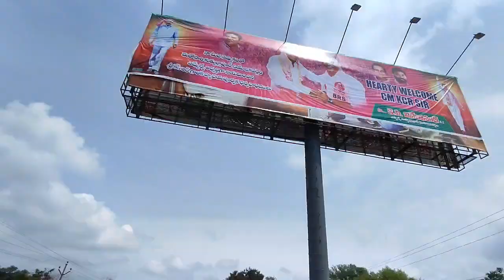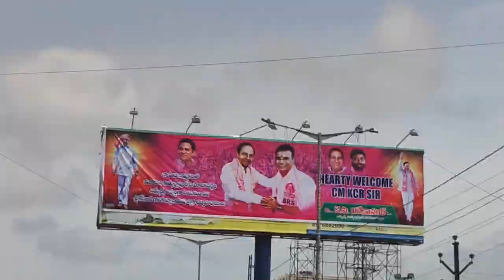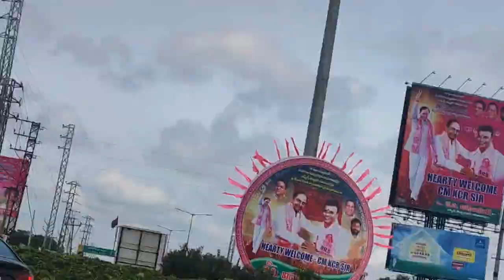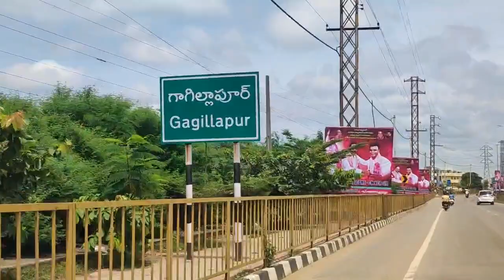KCR sir మెదక్ పర్యాట ఆహ్ కార్లు ఏంటి ఆహ్ ఫ్లిక్సేలుఏంటి దిమ్మతిరిగిపోయింది 😱 బాబోయ్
VINNU OFFICIAL CRAZY ❣️